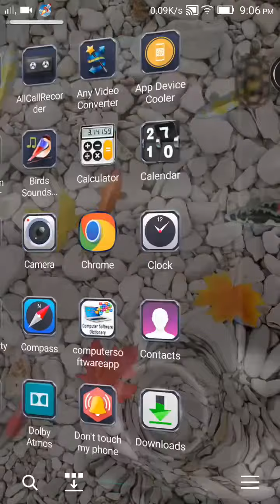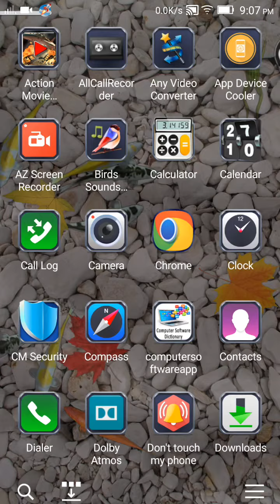App device cooler for i phone and android